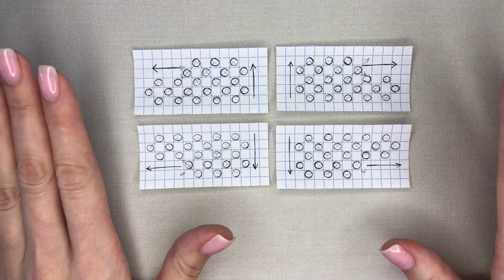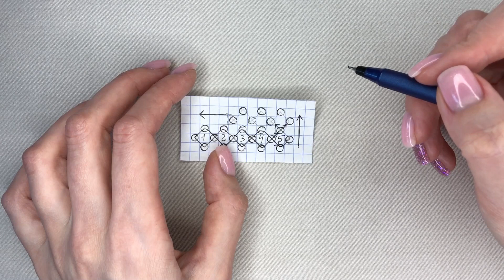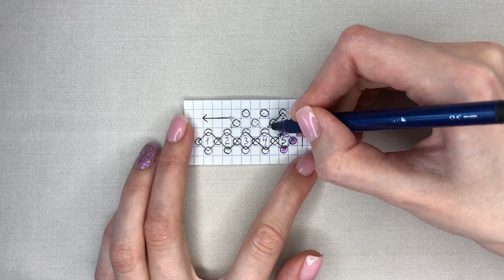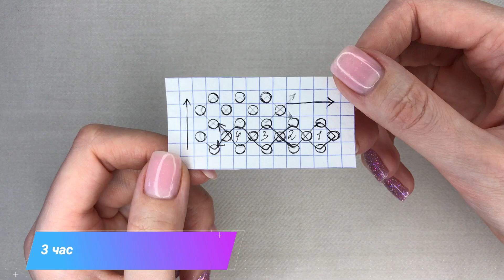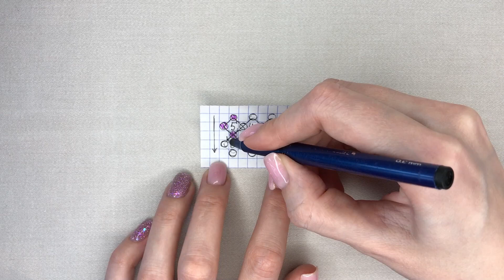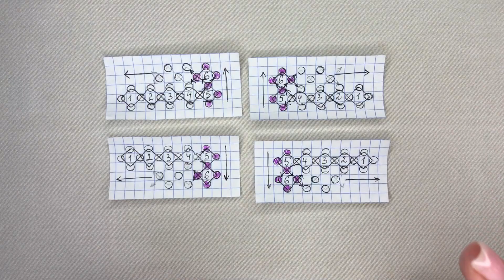Как сделать повороты вверх, вниз, влево, вправо при плетении крестиком. Подробный разбор.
В этом видео я показываю, как развернуть плетение в технике крестик.

4 подробных разбора:
00:01:26 - 1 часть. Разворот вверх влево
00:03:51 -  2 часть. Разворот вниз влево
00:05:51 - 3 часть. Разворот вверх вправо
00:07:36 - 4 часть. Разворот вниз вправо

Пишите в комментарии вопросы, я на все отвечу)